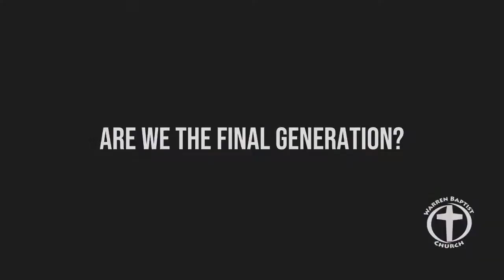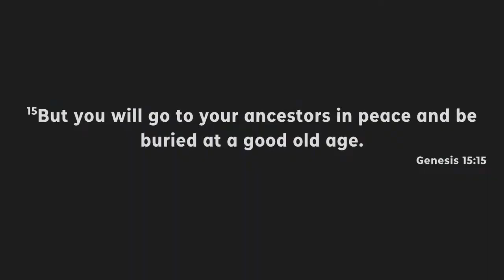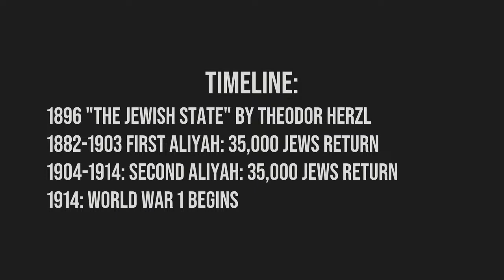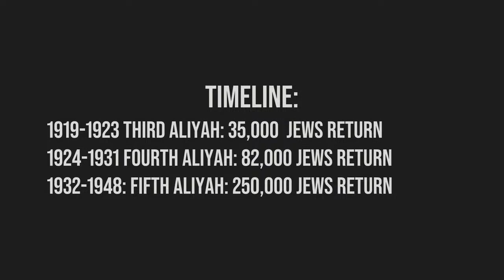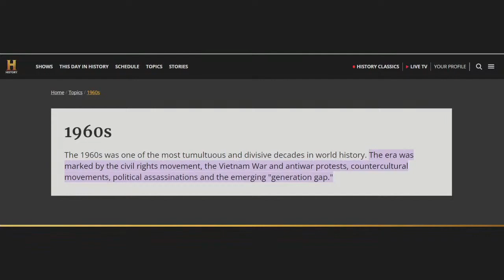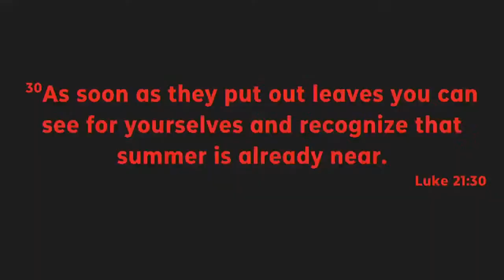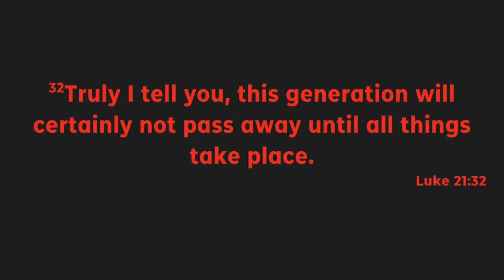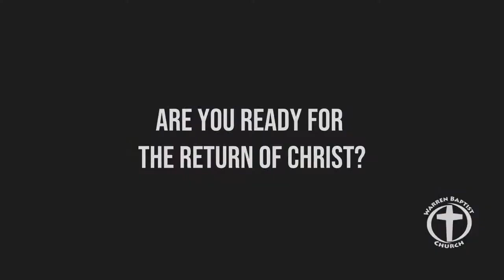Are We the Final Generation?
in Luke 21, Jesus gave several clues that identify the final generation. Pastor Wright unpacks those clues,, which he argues provide evidence we are in the final generation.